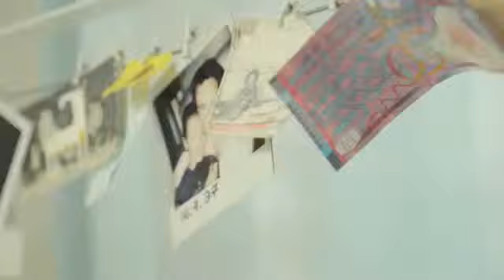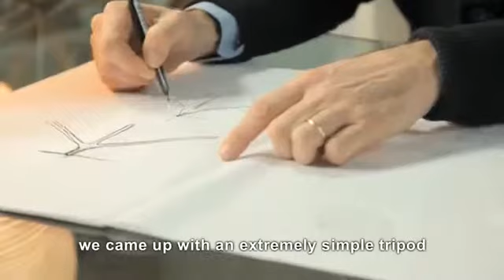Rituals lamps - Foscarini - Design Ludovica + Roberto Palomba